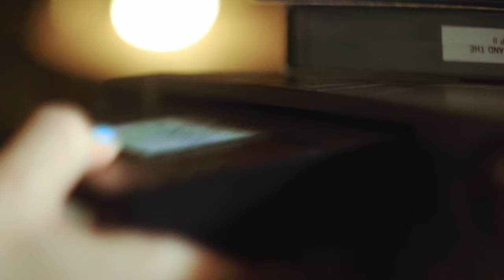Asmongold Responds to Comments About His House Tour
This week we discuss Asmongold's house, Nmplol Oktoberfest, Trump and much more!

00:00:00 Intro
00:00:40 Surviving Asmons House
00:13:25 Gaming Off Stream
00:15:11 Tectones Proposal
00:20:30 Ad Read 1
00:22:53 Fighting Games
00:23:59 The Effect of Twitch Stories
00:26:31 Nmps Oktoberfest Stream
00:35:51 Bans and Mental Illness (Genshin)
00:50:10 Asmons Villian Arc
00:53:56 Tectones Dad and Trump Winning
00:57:25 Diablo 4 and Honkai
01:00:50 Pets Vs Friends
01:06:59 Mr Beast
01:12:21 Living in LA and Gaming
01:21:04 Episode Wrap-Up